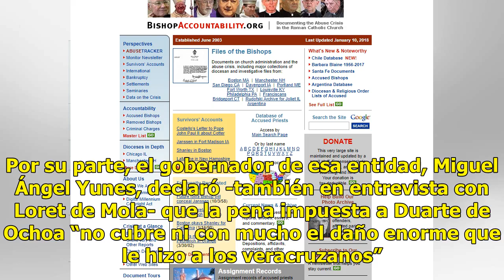Javier Duarte pediría la reducción del 50% de la pena - El Diario de Yucatán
CIUDAD DE MÉXICO (El Universal).- Ricardo Sánchez Reyes, abogado del exgobernador de Veracruz, aseguró que por los delitos de asociación delictuosa y lavado de dinero, Javier Duarte de Ochoa puede pedir la reducción de 50 por ciento de la pena, por lo que saldría en dos años más. En entrevista con C...